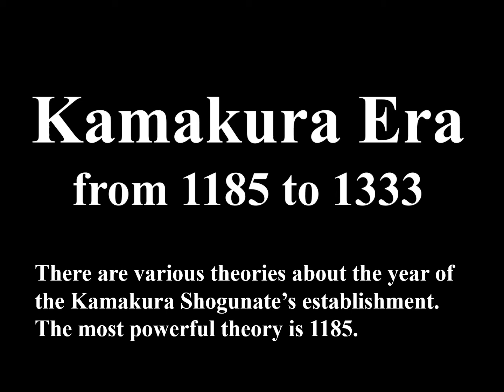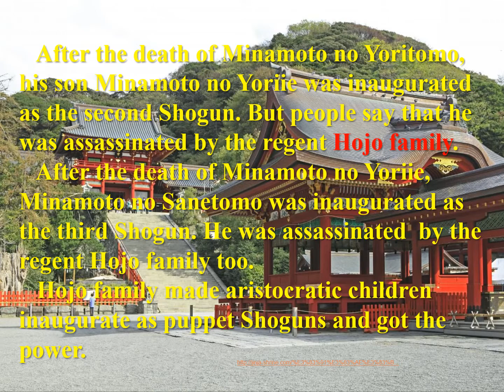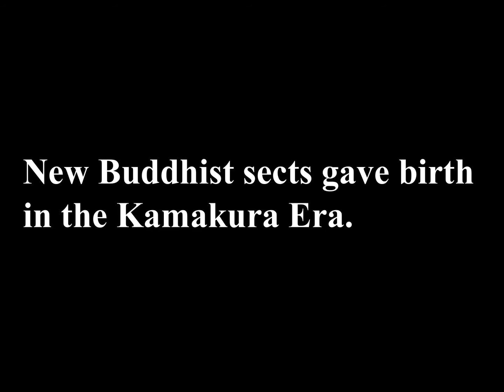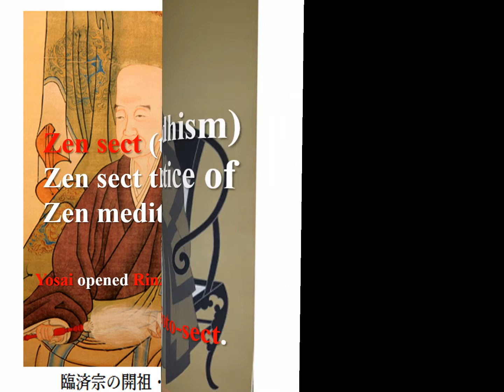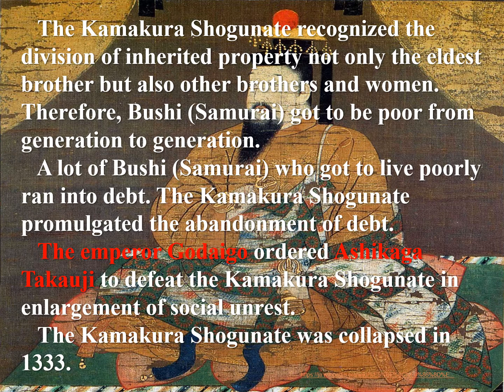The Kamakura Era ～History Lovers No,52～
The Kamakura Era was a time when Bushi (Samurai) established the Shogunate for the first time in Japanese history.